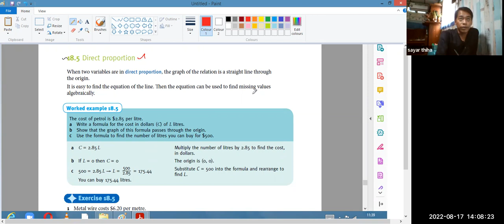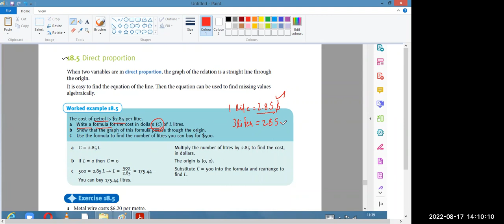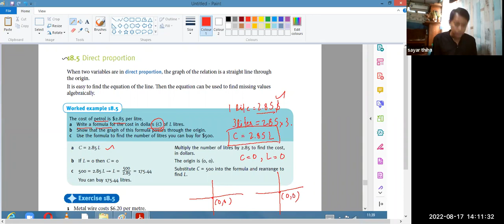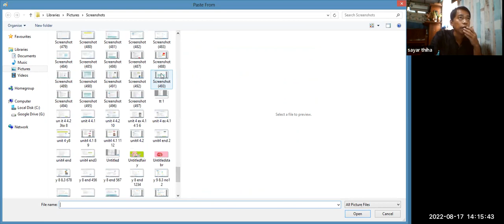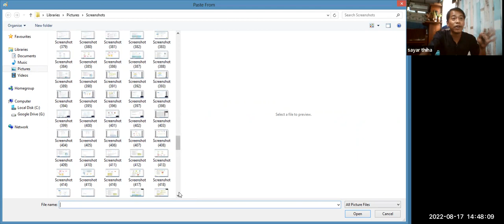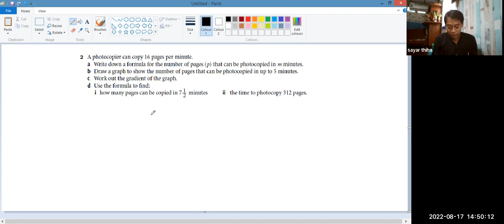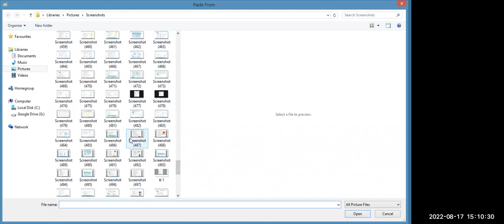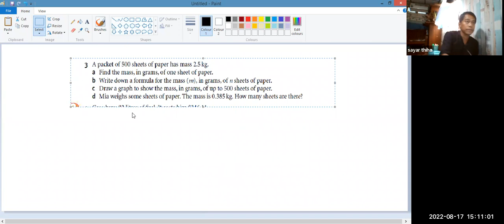Maths Sayar Thiha PreiG B2 17 Aug 2022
Subject - Maths
Date - 17 Aug 2022
Teacher - Sayar Thiha